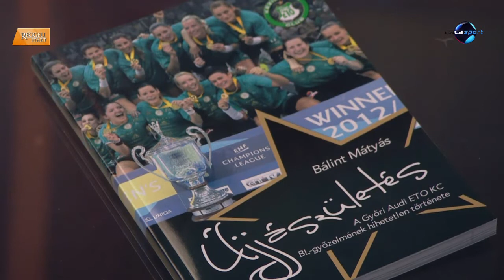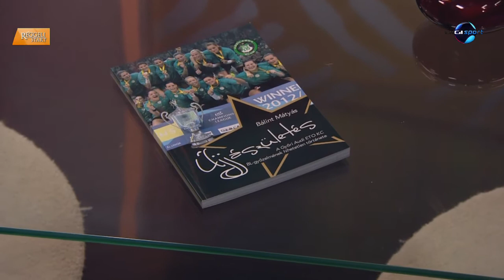DIGI Sport, Reggeli Start - Bálint Mátyás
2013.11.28. A Győrről szóló könyvnek Ambros Martín a főszereplője
A DIGI Sport napindító műsorában, a Reggeli Startban Szombathy Pál műsorvezető vendége Bálint Mátyás, a Nemzeti Sport újságírója volt.